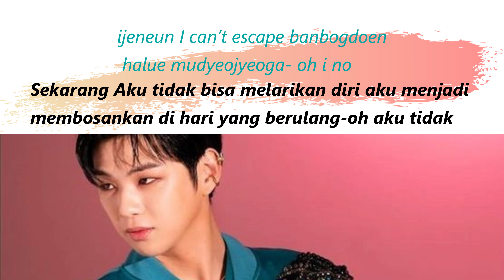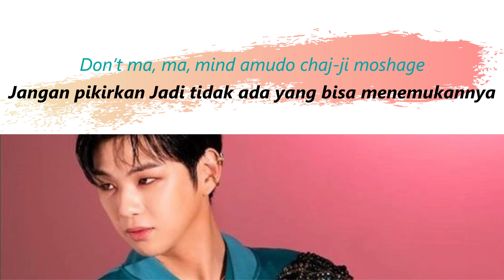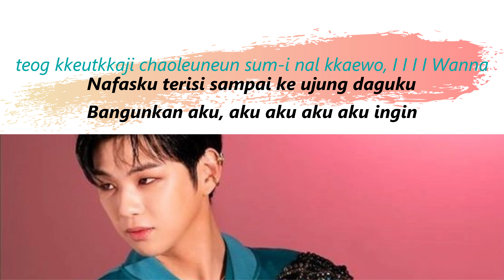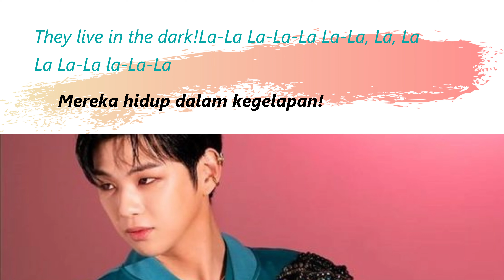LYRICS KANG DANIEL - PARANOIA [SUB INDO][ROMANIZED]